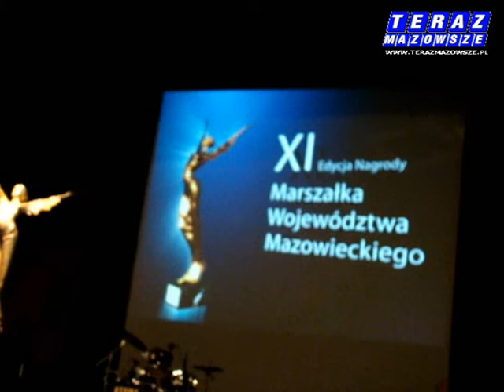Nagrody Marszałka 1/8